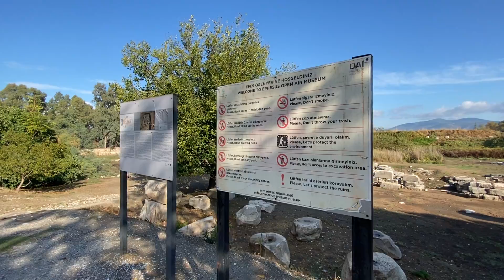İzmir Selçuk Artemis Tapınağı Dünyanın yedi Harikasından